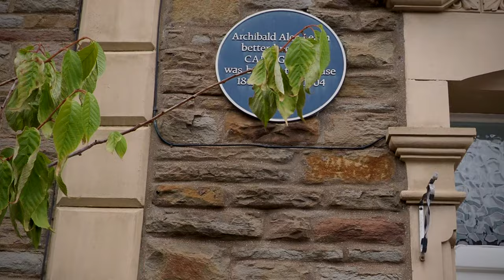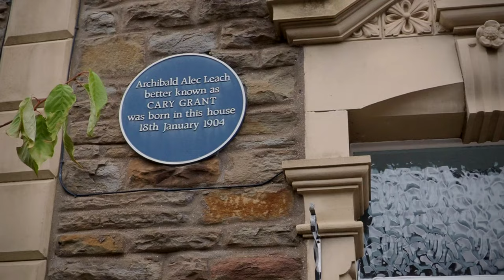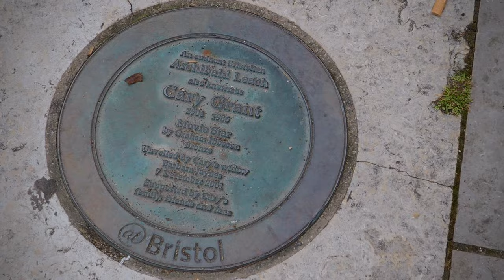CARY GRANT’S HOUSE AND BLUE PLAQUE IN BRISTOL .🇬🇧